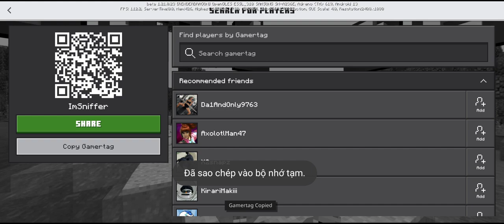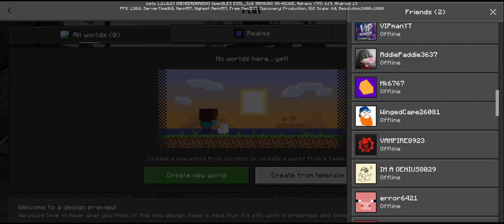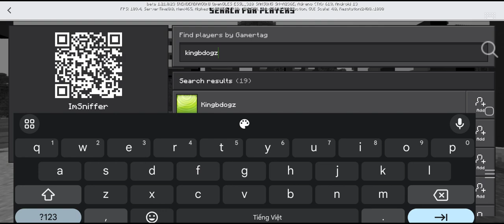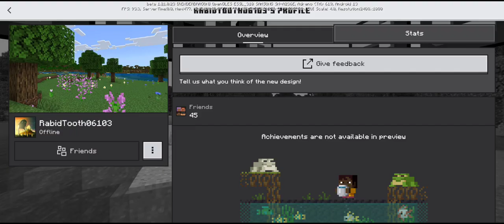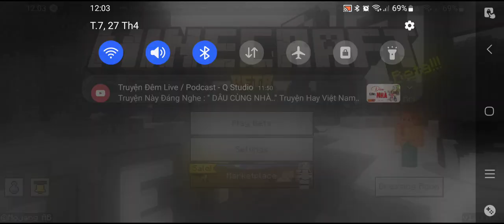♦️ Minecraft Bedrock OreUI #5 | Friends Drawer and Friend Profiles!